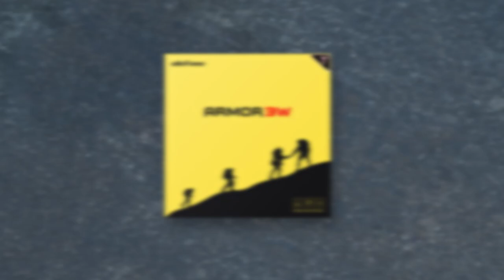Unboxing The Best Rugged Smartphone of 2019 Ulefone Armor 3WT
Description
IP68&IP69K waterproof, Shockproof, Dustproof
 MTK Helio P70 Otca-Core
 10300mAh battery
 6GB RAM 64GB ROM
 Corning Gorilla 5
 21.0MP Rear Camera
 Global Frequency Bands
 Dual 4G Dual VoLTE
 Walkie-talkie